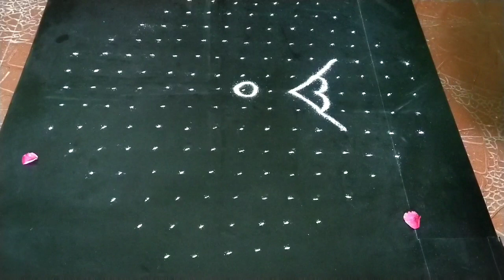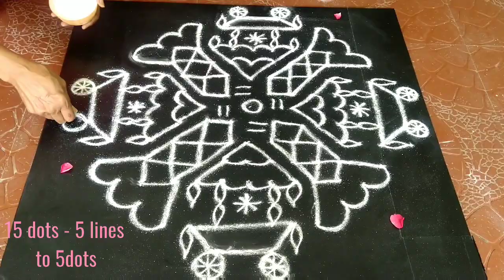Easy traditional THEAAR KOLAM/தேர் கோலம்